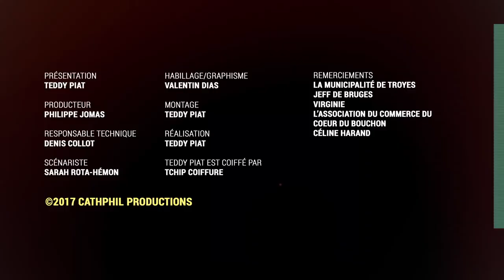Céline Haran, compétitrice féminine pour donnons des elles aux vélos